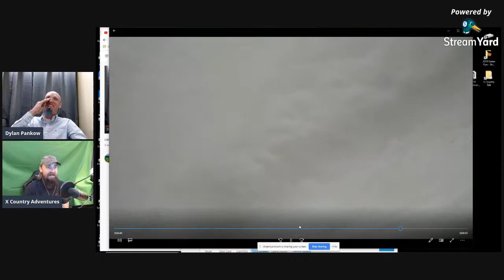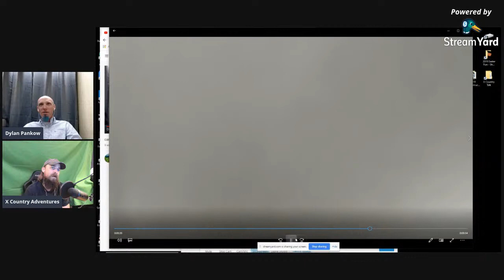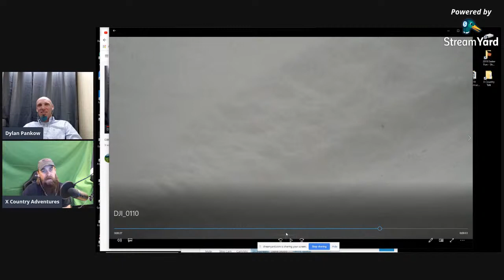Camping Talk - Tips and Tricks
Camping on public lands. BLM, National Parks, State Parks, talk with the experts, Dylan Pankow and X Country Adventures. Tips, tricks, things to consider. Having and getting a fire permit to gathering firewood. Dispersed camping to staying in campgrounds. Camping in the national forest an amazing idea for families and individuals a like. Mendocino National forest allows us to stay in so many locations, finding a place perfect to pitch your tent is not hard, a location to park your RV as base camp is very much possible. Having maps not just GPS is a good idea, maps never run out of batteries. For a true nature immersion camping trip consider hiking into the wilderness areas, not many people do so you'll see areas many never will.